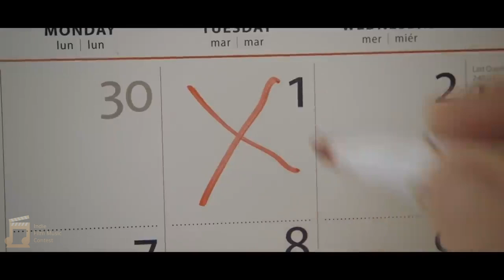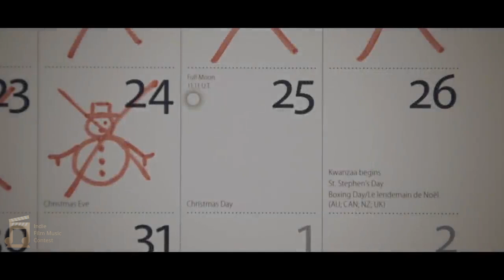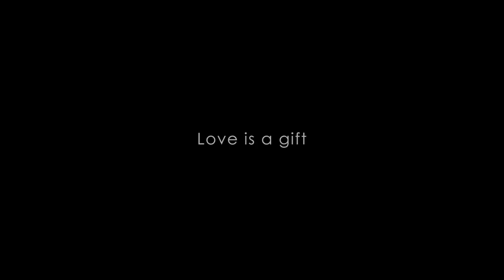Chris Canning Film music Submission IFMC W23 Love Is A Gift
Original score created by Chris Canning as a submission to the Indie Film Music Contest 2023. Love Is A Gift is the short Film by Phil Beastall